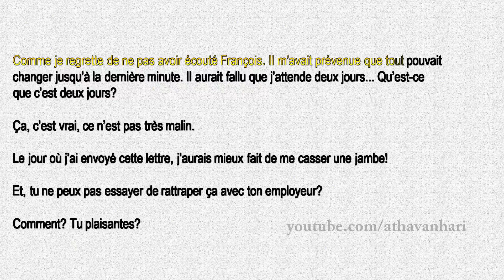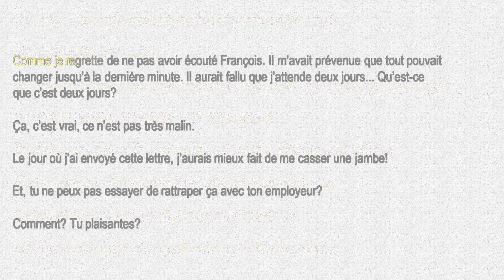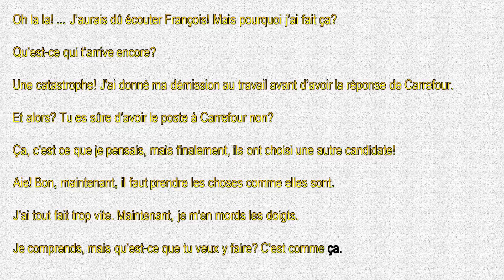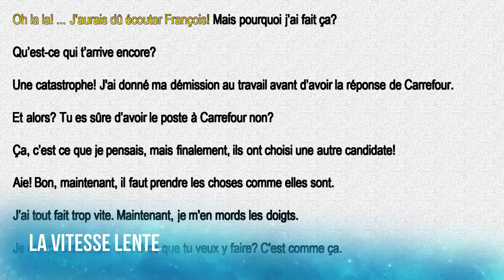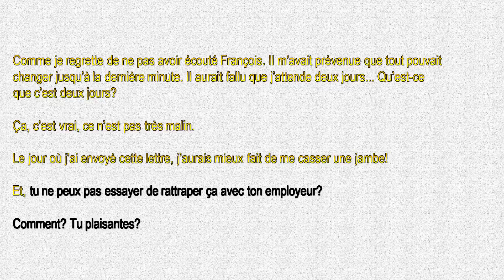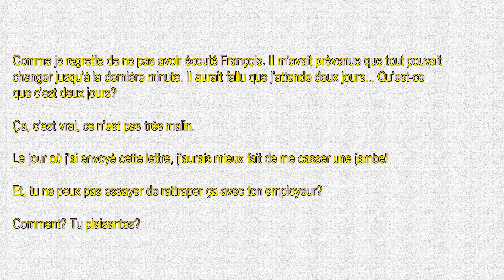Dialogues en français 065 - Intermédiaire - Learn french with dialogues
Learn french with dialogues ,
Slow and Easy French Conversation Practice (speed normal and slow)

learn french conversation, french pronunciation,learn french for kids learn french phrases, تعلم المحادثة الفرنسية
belajar percakapan perancis, узнать французский разговор, aprender la conversación en francés, apprendre à parler français couramment, conversation practice, french vocabulary, french podcast